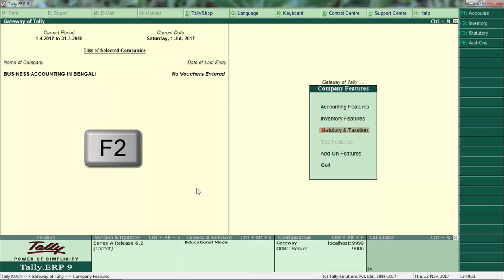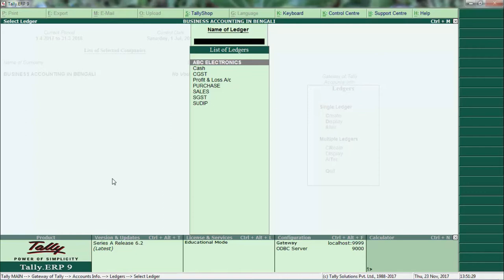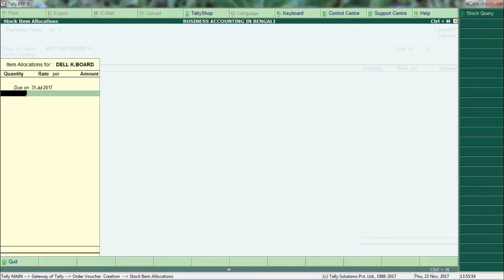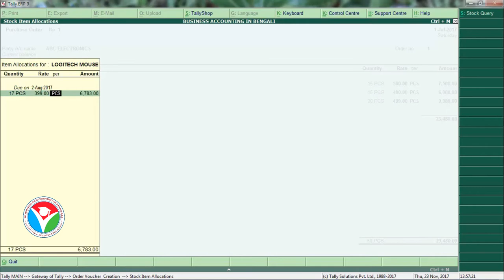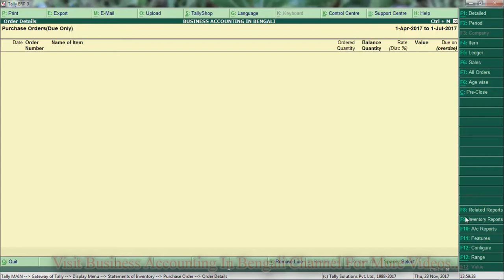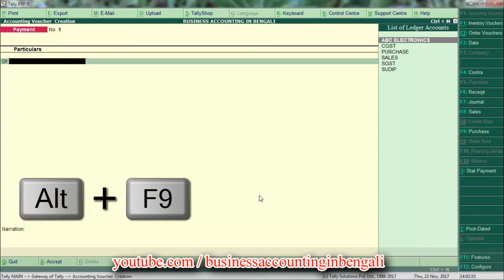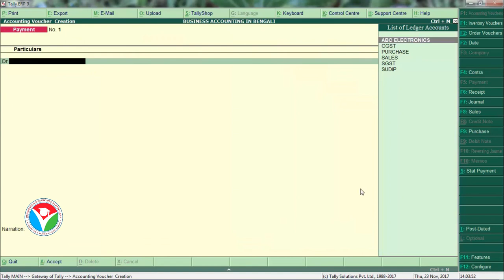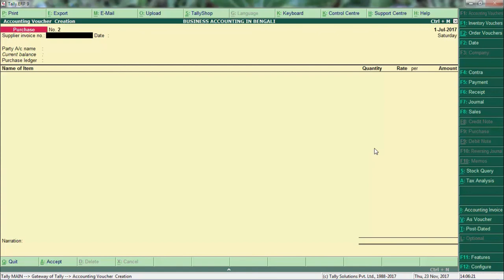Purchase order processing with GST in Tally | Receipt Note, Rejections out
Learn Purchase order processing with GST in Tally , purchase order in tally, Receipt Note, Rejections out, what is purchase order in Tally ERP 9 in Bengali, Purchase Order in Bengali, Purchase Order processing in Tally In Bengali, Purchase Order outstanding, Purchase order invoice with GST , purchase order processing tutorial video in Bengali, Bangla Tally ERP 9. GST Tutorial Bengali. Tally ERP 9 Full Tutorial videos with GST In Bengali, GST with Tally. GST with Purchase order processing Invoice in Tally, Sales order Processing upcoming video.

আর tally তে কাজ শিখুন খুব সহজ ভাবে ..

*Inclusive of tax GST invoice | MRP goods sales invoice in Tally ERP 9 | Tally ERP 9 In Bengali

* Sales of Goods and Services in Single Invoice under GST in Tally | learn Tally in Bengali (বাংলা )

*Purchases and sales Discount Entry with GST in Tally ERP 9 | Discount in tally erp 9 . ( বাংলা  )

* Tally.ERP 9 in Bengali ( create point of sale invoice  or POS invoice ) -বাংলা

* multiple price levels & price list | multiple price level in tally erp 9| tally erp 9  (বাংলা )